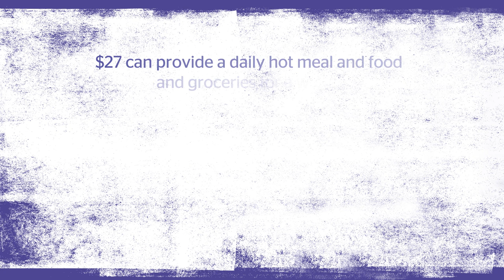ASRC Community Food Programs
For many people seeking asylum in Melbourne, the Asylum Seeker Resource Centre is not only a refuge but a place they can come to eat a hot meal and receive free groceries to feed their families. Now the Food Program is facing more demand than ever and needs your support.

Over 90% of person seeking asylum will run out of food this week and cannot afford to buy more. Our incredible Foodbank feeds over 700 people weekly thanks you - our community.

No child should go to bed hungry.

Video credit: WeMov